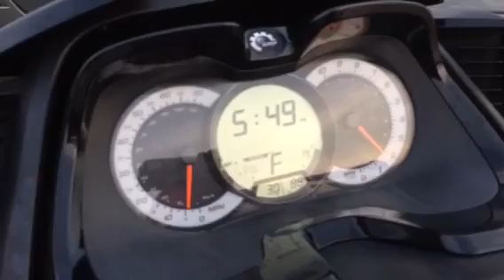SEADOO WAKEPRO215 オンザトレーラー